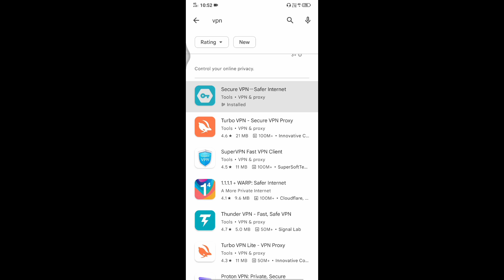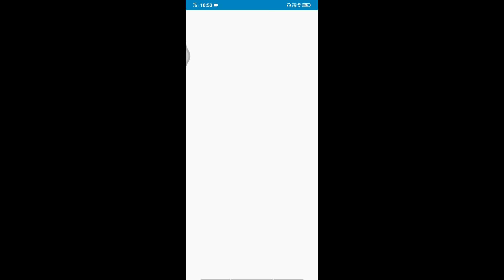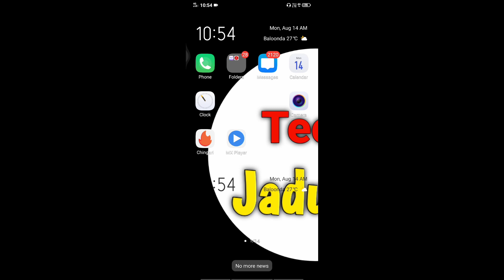multi view browser kaise use kare || multi browser se 4000 ghanta pura kaise kare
Suggest Video

Multi Browser से Watch Time क्यो Decrease हो रहे हैं ( Problem Solve) 2024 New Trick 🤯

Multi View Browser real or fake | Monetization Problem in YouTube | multi View Browser 2022

multi browser se 4000 ghanta pura kaise kre
multi view browser use kaise kare ||  multi browser se 4000 ghanta pura kaise kare || multi browser

Multi Browser  से Views क्यो Decrease हो रहे हैं ( Problem Solve) 2023 New Trick 🤯

             Channel   - technical jadugar

Searching Topic
multi watch time browser
multi browser
my toos town
multi view browser
youtube par bigg boss live kaise chal..
bigg boss live kaise kare youtube par
lucky tok tools
how to live stream bigg boss on yout...
multi view browser kaise use kare
bigg boss live streaming kaise kare
how to upload movies on youtube wit..how to increase watch time on youtube
4000 hours watch time
how to complete 4000 hours watch time
4000 hours watch time kaise complete kare

multi browser
multi view browser
multi watch time
multi view browser watch time
multi time watch browser
multi browser se 4000 ghanta pura kaise kare
multi browser youtube watch time
multi browser youtube
multi watch time app
multi view
multi browser
multi view browser
multi watch time
multi browser se 4000 ghanta pur..

Shispal Techz